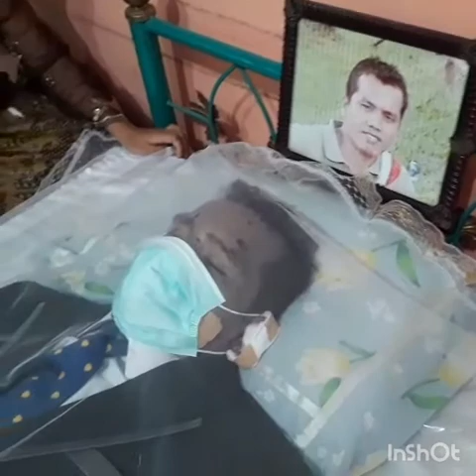Berpulang ke rumah Bapa di Sorga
Di dedikasikan buat mengenang almarhum Tony Ganda Tua Turnip.adik kami yang baik ,setelah kepergian mu untuk.selamanya..kehangatan Kasih Sayang telah kau tinggal kan buat kami keluarga besar mu..